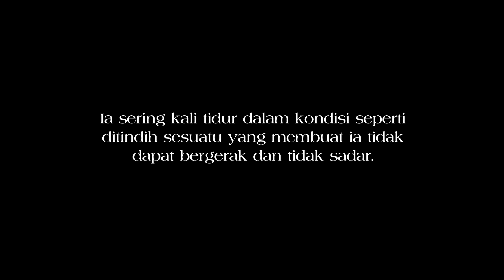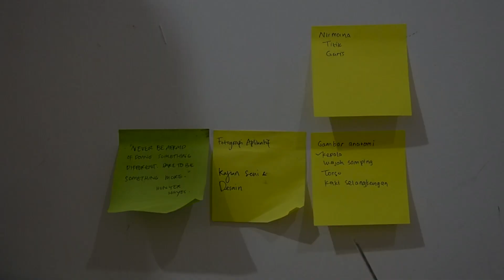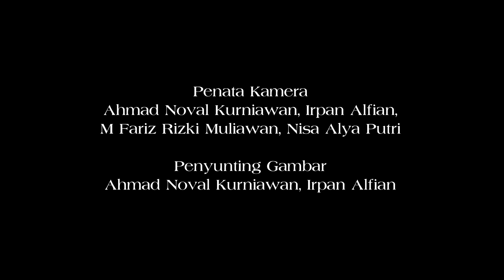EUREUP - EUREUP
JUARA 2 - PELANGI
Kompetisi video pada mata kuliah Videografi Dasar 2019/2020

Prodi Desain Komunikasi Visual
Fakultas Pendidikan Seni dan Desain
Universitas Pendidikan Indonesia
2019